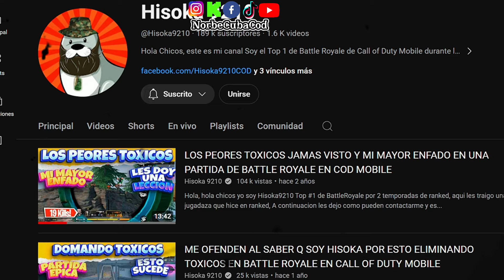Le dedico esto a Hizoka de corazon